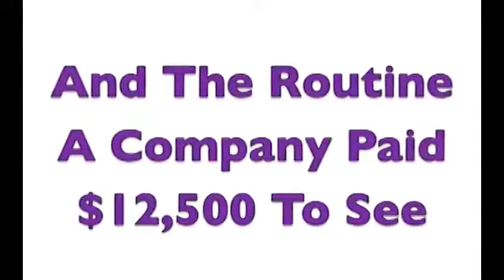Showmanship Incorporated - Dude That's Cool Magic